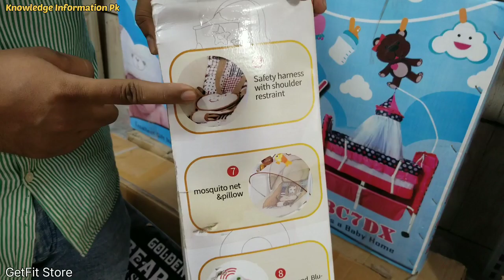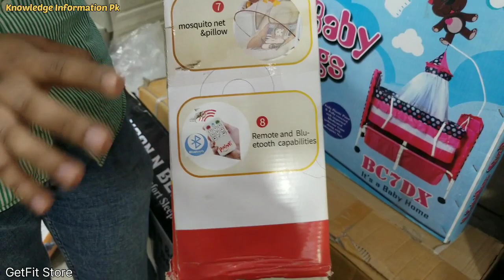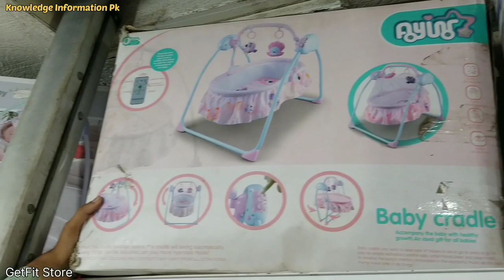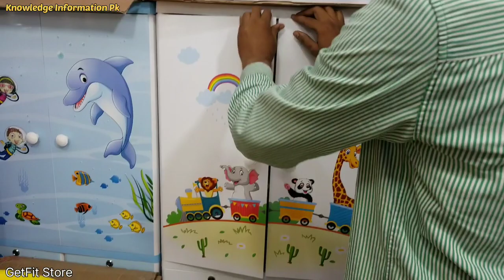New Born Baby Accessories | New Bron Baby Rocker Stroller Bags | Baby Auto Swing | plastic CupBoard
Shop Name:Toys Zone
Address:81 No Mezzanine Floor Gul Plaza M.A Jinnah Road Saddar Karachi